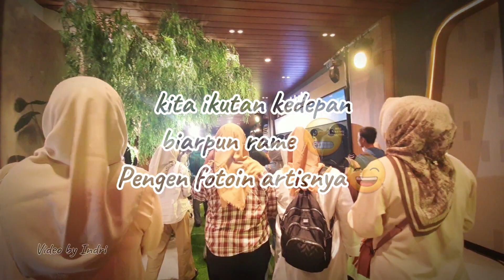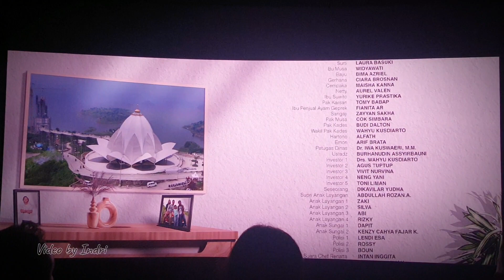FILM RUMAH MASA DEPAN GALA PREMIERE 2 DESEMBER 2023 | Banyak Aktor Aktris 😍 | Spot Videography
Bberapa para pemain

Fedi Nuril
Laura Basuki
Widyawati
Cok Simbara